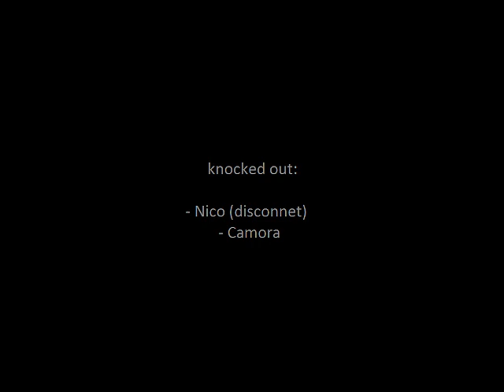WiiKings knockout tourney GP7